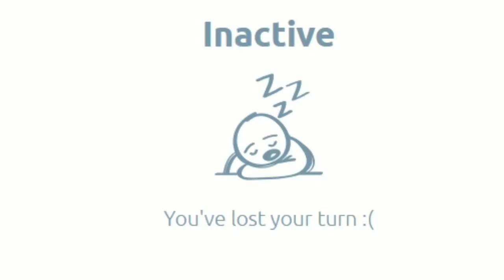TEBAK MENGGAMBAR YOUTUBER BERSAMA ARISTA DUAR NGANU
Semoga Terhibur...
Meskipun Gak Jelas Betollll. 😂

Buat FansBase Youtubernya
Jangan Kecewa Woi
Ini Cuma Canda an Baee
Ndak Usah Baper wkwkw...😂